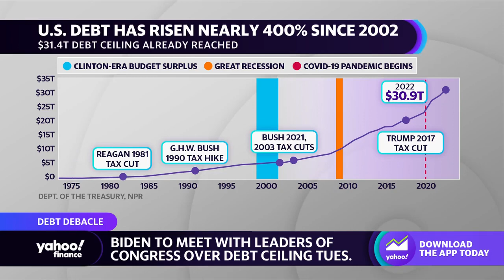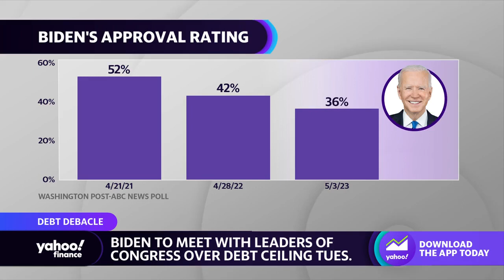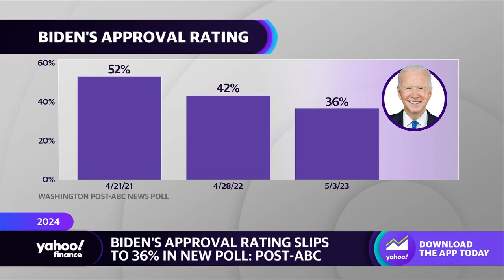Lawmakers remain 'highly disincentivized to come to a deal' on the debt limit: Expert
Eurasia Group President Ian Bremmer joins Yahoo Finance Live to discuss the debt ceiling discussion and the June 1st deadline, President Biden's approval rate, China-U.S. relations, the Russian-Ukrainian war, and the outlook for the market amid the war and economic slowdown.